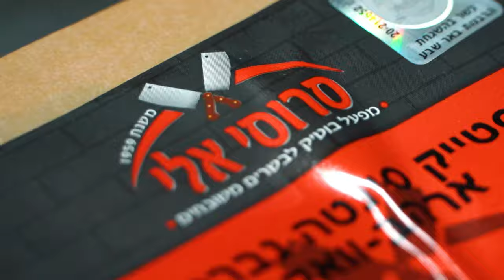הקצביה שאתם חייבים להכיר בבאר שבע - אלי סרוסי (כשר)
אלי סרוסי הינו דור שני של קצבים בארץ עם ותק בעל 60 שנה.
המקום עצמו מעוצב להפליא, עם כל אביזרי הגריל, גרילים וטאבונים.
כשרות - כשר

קצביית קונספט מדהימה, בשיטת - קח שלם, ללא קצב!